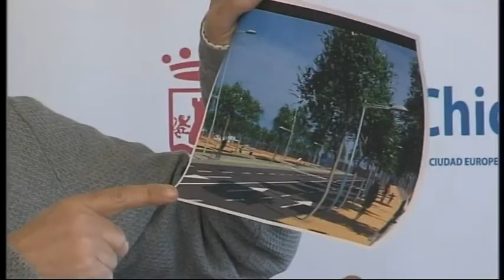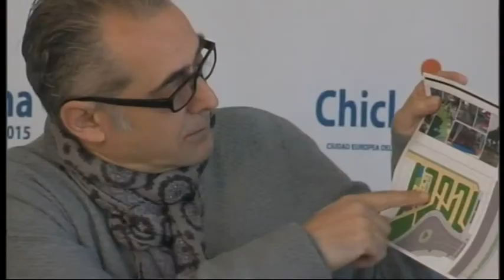MALESTAR DE LAS AMPAS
Páez asegura que hay malestar entre padres y madres del Pablo Ruiz Picasso y Ciudad de Hércules. El equipo de gobierno ha ignorado la petición de ubicar una parada del bus escolar en la avenida de Diputación, aprovechando las obras.